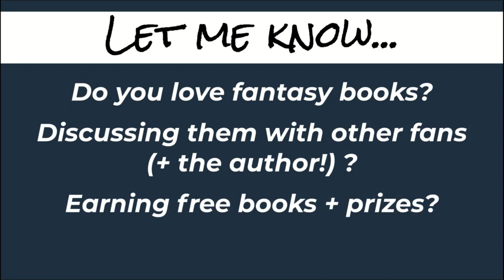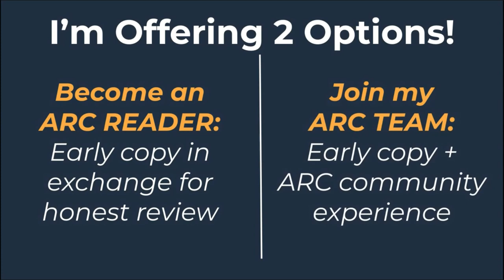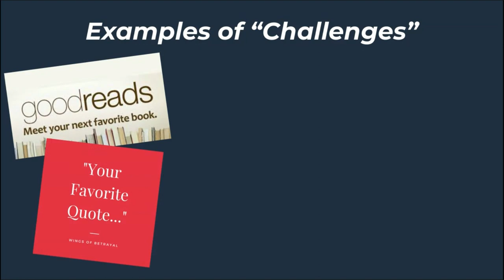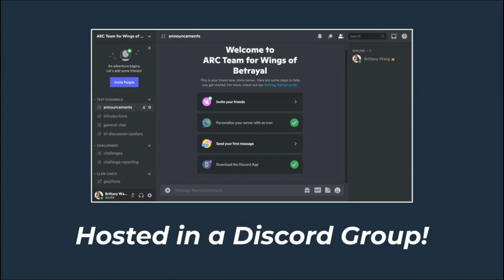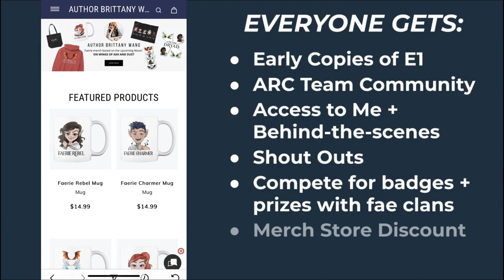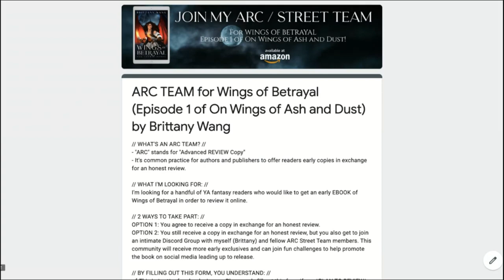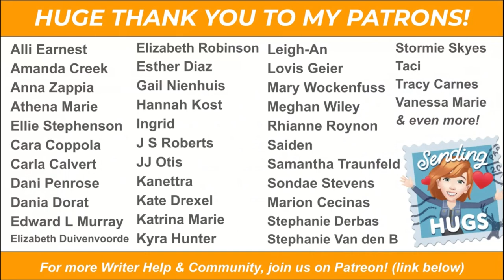📚 ARC READERS WANTED! Join the ARC Team for my YA fantasy faerie book WINGS OF BETRAYAL 🧚‍♀️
🔴 Sign up for my ARC TEAM!

🌸 ABOUT AUTHOR BRITTANY WANG:
Young Adult (YA) Fantasy Author, AuthorTuber, Author Website Designer.